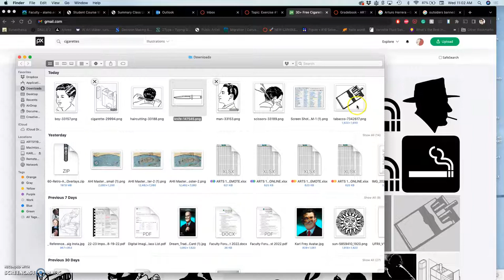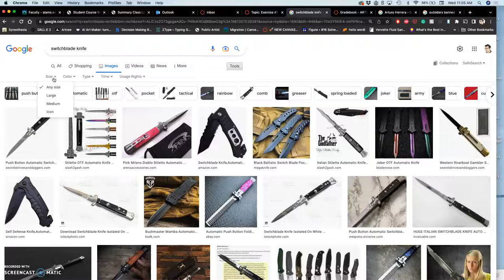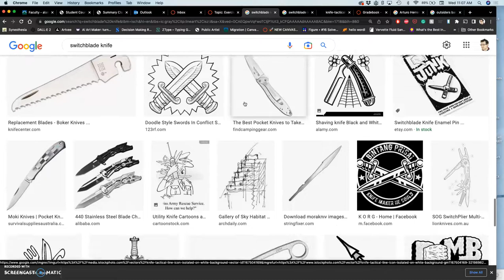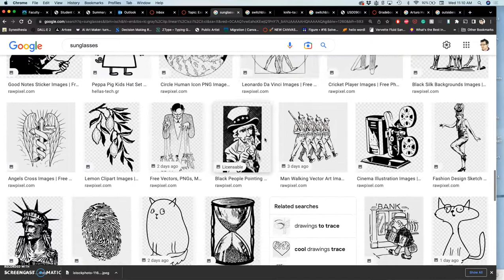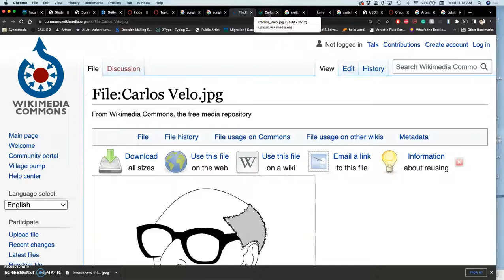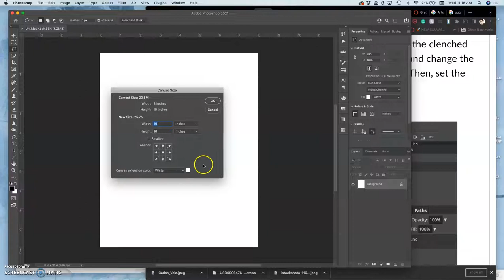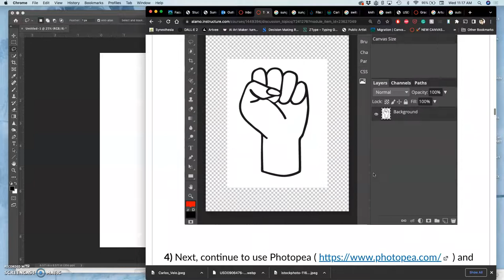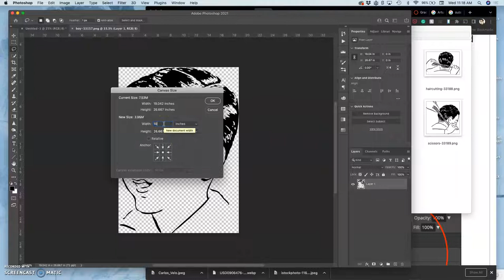2 Finding Sources with Google Images